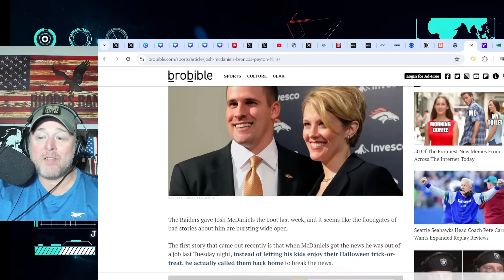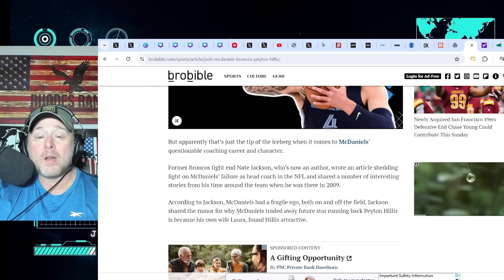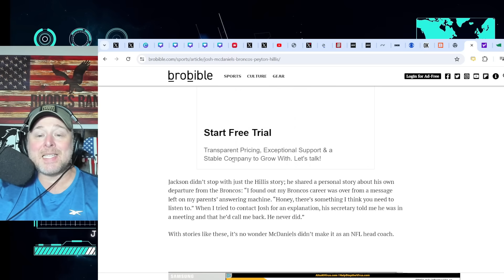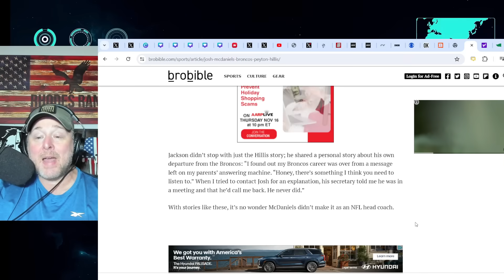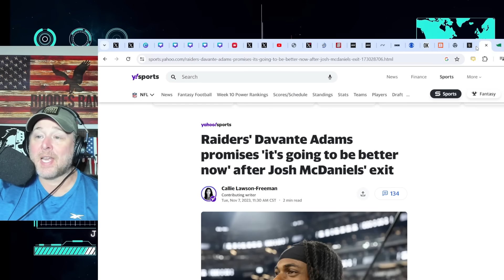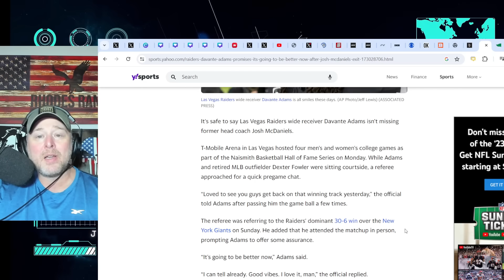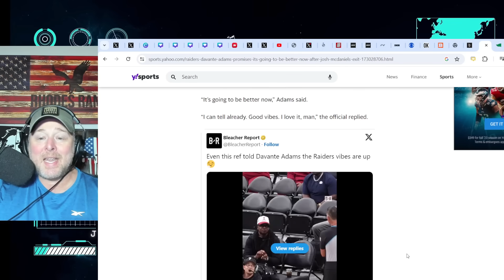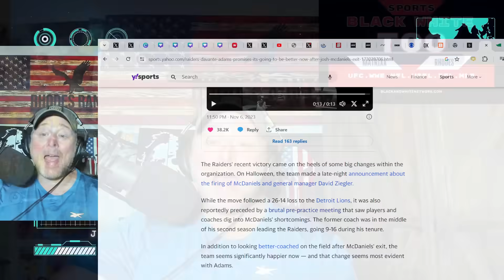THIS ENDS JOSH MCDANIELS! SHOCKING REASON Peyton Hillis was TRADED from Broncos to Browns!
THIS ENDS JOSH MCDANIELS! SHOCKING REASON Peyton Hillis was TRADED from Broncos to Browns! NFL | Josh McDaniels Wife Laura was reportedly attracted to Hillis.  Raiders Fired Josh McDaniels last week after he lost the locker room.  Davante Adams on video talked about how much better things were for Las Vegas Raiders after the firing of the former New England Patriots OC.